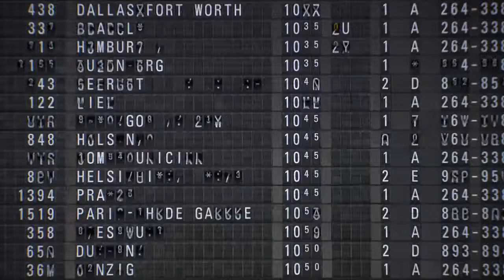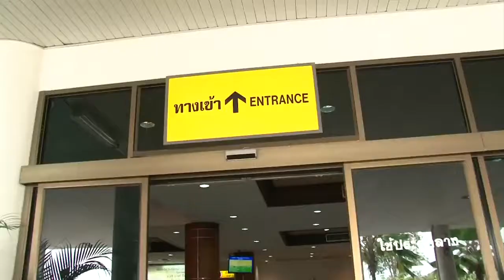RTL Teil 1 Tauchen für die Titelseiten Die große Reportage